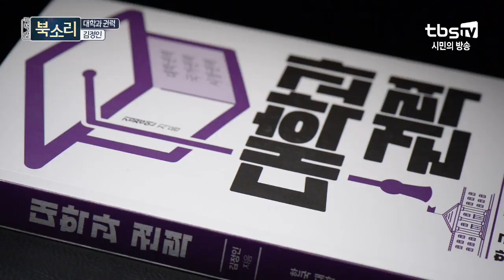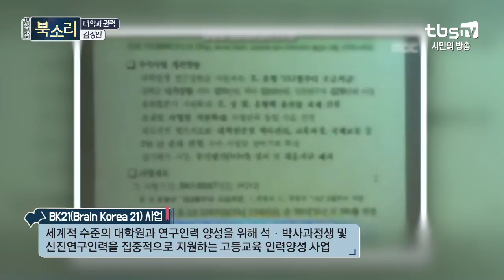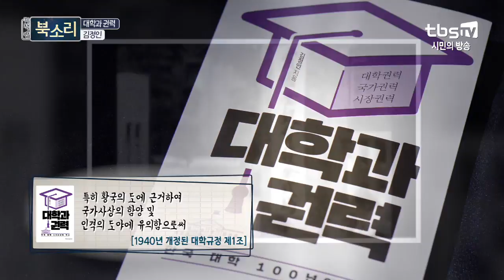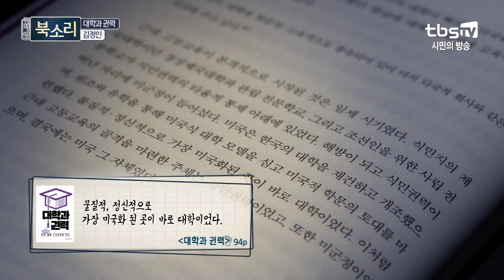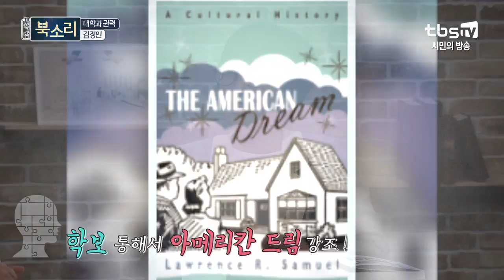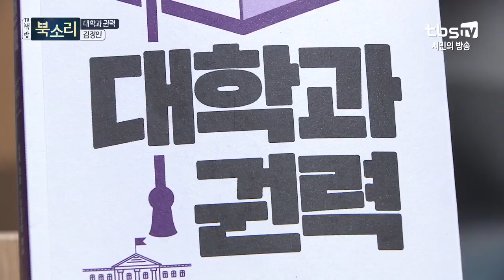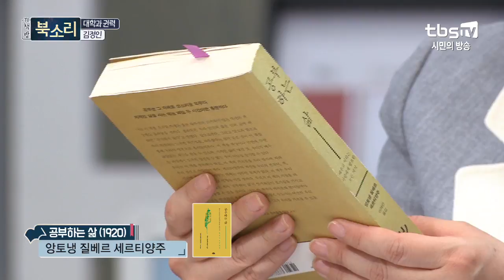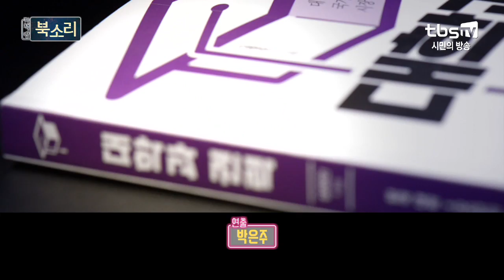[TV책방 북소리] 대학과 권력, 김정인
들만 갈 수 있었던 교육기관에서
대중 교육기관으로 변화한 '대학'

그런 대학에 권력의 작용은 빼놓을 수 없다?

국가 권력과 시장 권력은
대학에 어떤 영향을 미쳤을까요?

한국 대학 100년의 역사를 영상으로 만나보세요!